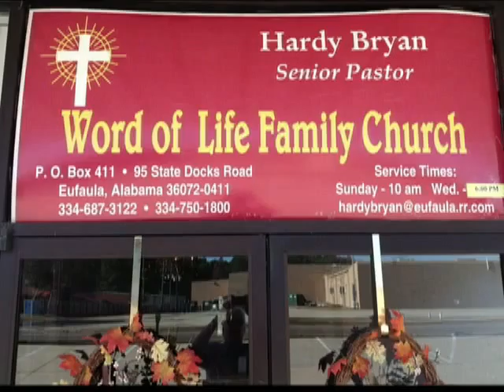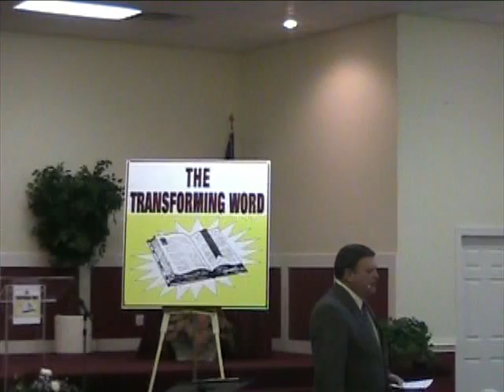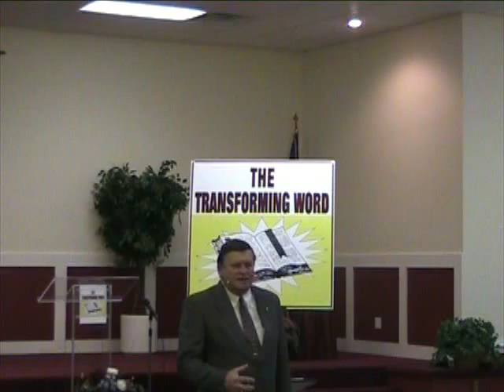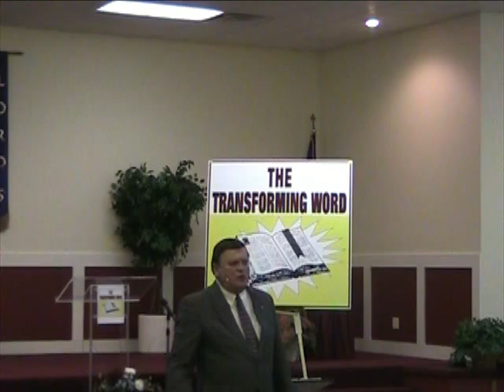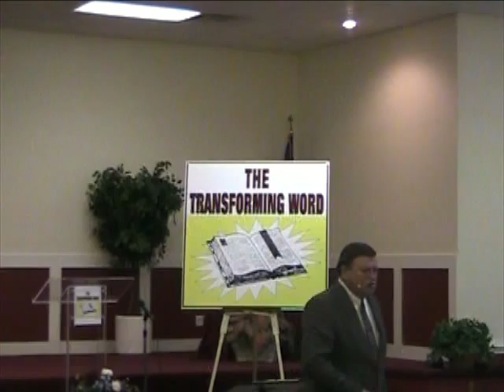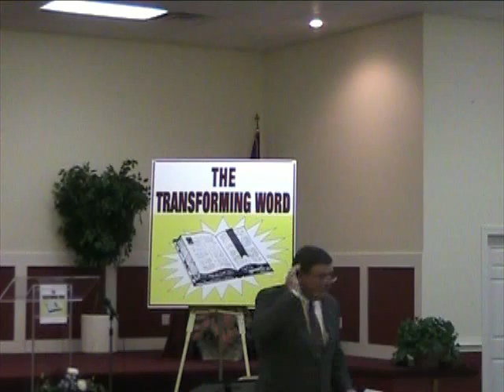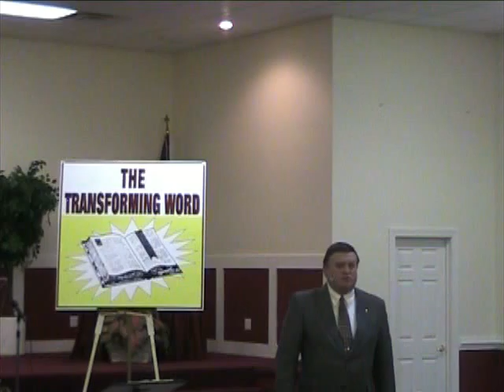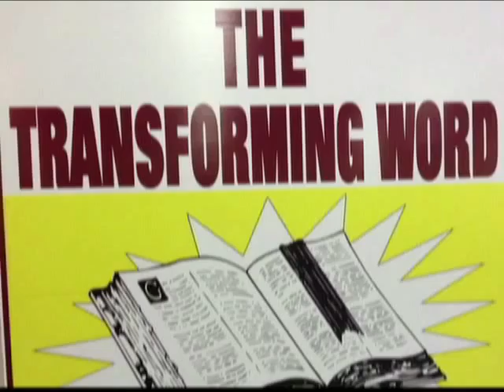HARDY Bryan 22 Feb 2015 SEERVICE